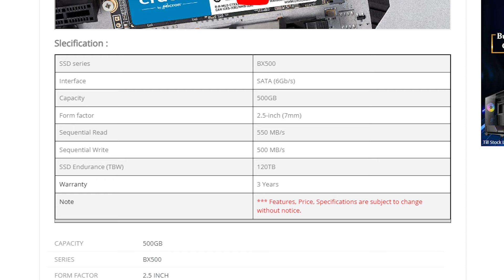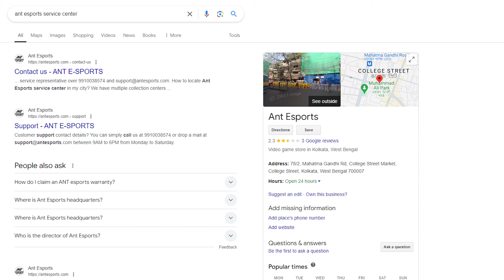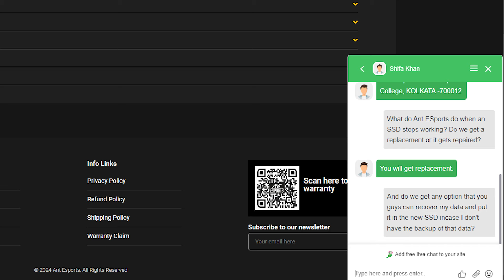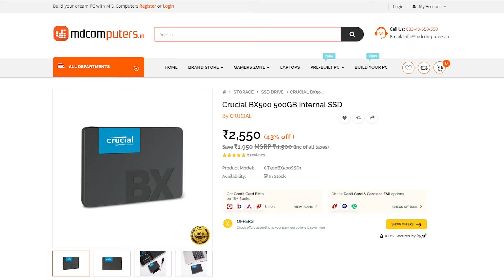Ant ESports SSD's : Worth buying?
A video on whether you should consider SSDs from Ant ESports who are quite new in this market. Each and every point has been discussed in detail for better understanding.

💬 Share your thoughts on the Matrexx 40 in the comments!